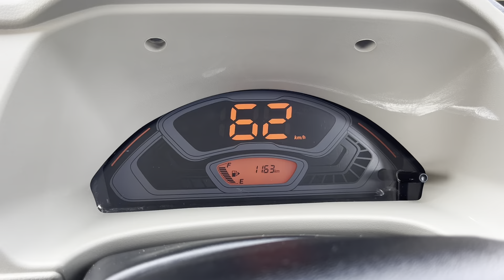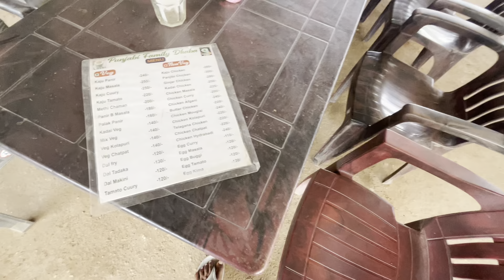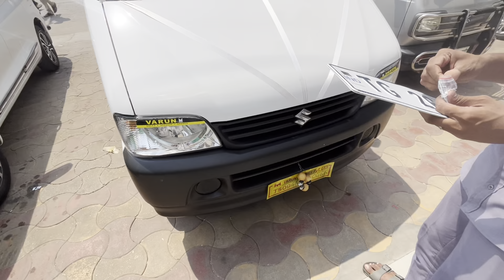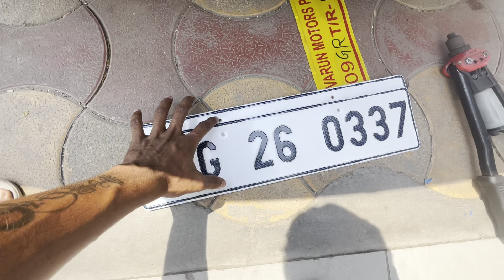Hyderabad కి వెళుతున్నాం || మధ్యలో రోటీ తిన్నాం || బండి కి నంబర్ ప్లేట్ వేపించాం….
Going to Hyderabad